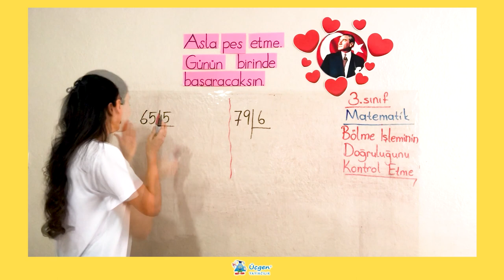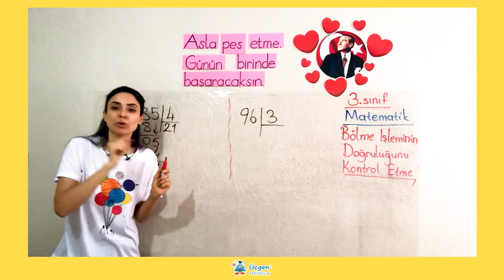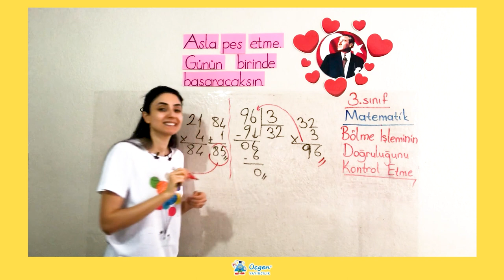3. Sınıf - 3. Ünite - 1 Doğal Sayılarla Bölme İşlemi - 6 Bölme İşleminin Doğruluğunu Kontrol Etme